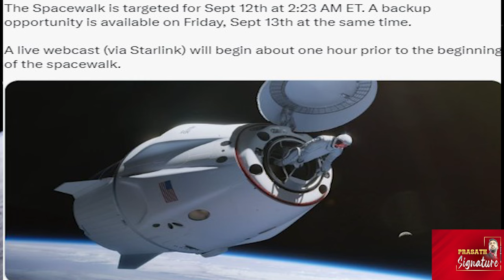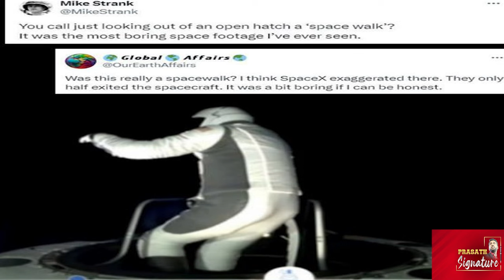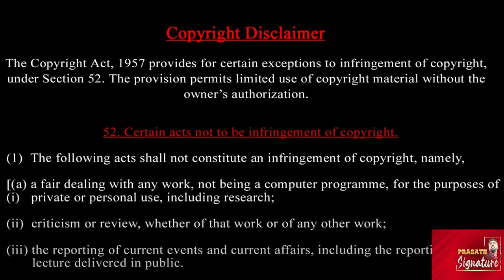விண்வெளி சுற்றுலா ஏமாற்று வேலை - Space Area காலால் நடக்க வாய்ப்பில்லை Lier or Elon musk Liar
Crew Dragon Resilience will splashdown in the Gulf of Mexico with the Polaris Dawn crew composed of Jared Isaacman, Scott Poteet, Sarah Gillis and Anna Menon after a five-day mission on orbit.
SpaceX Dragon Deorbit and Splashdown of Polaris Dawn
Astronaut Sarah Gillis, who took part in Polaris Dawn's historic spacewalk earlier this week, delivered a violin performance from the mission. The performance was synced with an orchestra on Earth.

Splashdown! SpaceX Polaris Dawn crew back on Earth after spacewalk mission
SpaceX's Polaris Dawn mission conducted the first-ever private spacewalk  -Not possible - Where is land ?

1. "SpaceX Space Tourism: 4 Americans Return from Space Station"
2. "Private Spaceflight Milestone: SpaceX Brings Home 4 American Space Travelers"
3. "SpaceX Completes Inaugural Space Tourism Mission: 4 Americans Back on Earth"

- SpaceX Space Tourism
- Private Spaceflight
- Space Station
- American Space Travelers
- Spacewalk
- Space Exploration
- Commercial Spaceflight

"Four American space travelers have returned to Earth after a historic space tourism mission aboard SpaceX's Crew Dragon spacecraft. Although they didn't perform a spacewalk, the mission marked a significant milestone in private spaceflight. Get the details on this groundbreaking journey."

Prasath signature